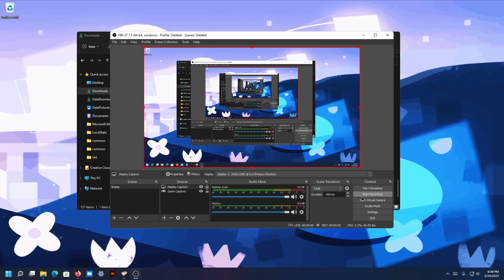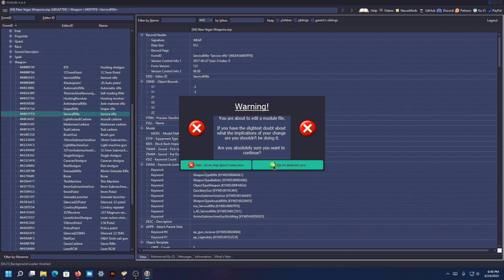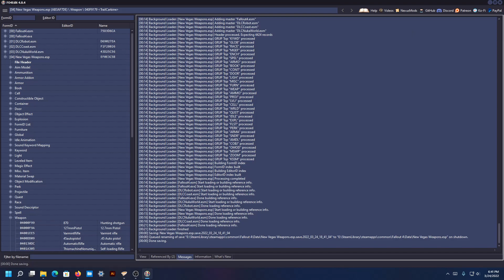How to delete a weapon using Xedit